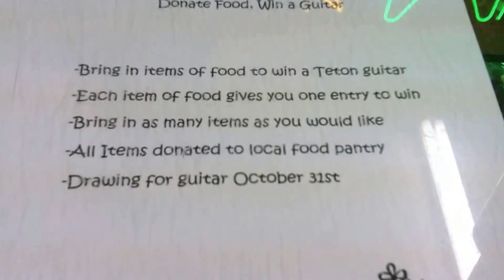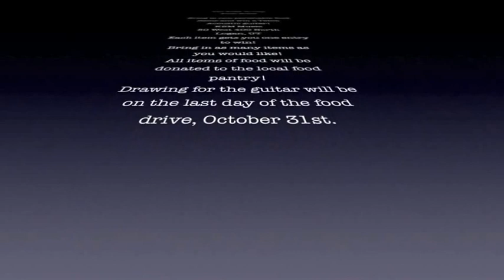KSM Music October food drive!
Your favorite local musical actor is back!
Until Oct 31st, bring in any non perishable food item and get an entry to win a new Teton acoustic guitar! Every food item gets you one entry, the drawing will be on the 31st, only at KSM Music!